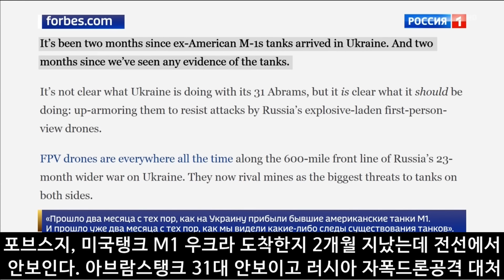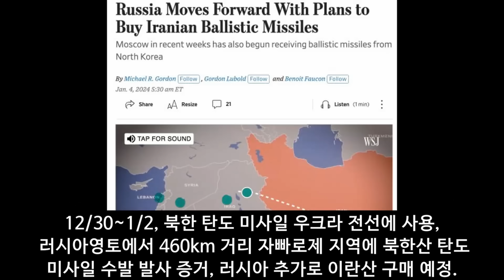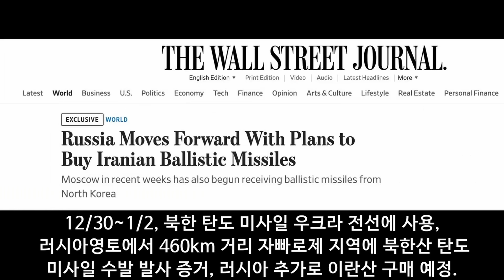벨 통신 358, 러시아 강추위 // 북한산 탄도 미사일 우크라 사용 // 제렌스키, 독일 괴벨스 별장 구입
01/04, 20:00, вести, 편집 번역해드립니다. 미국 CNN 방송 기자가 우크라의 외무 장관에게 묻고 있습니다. 만일 미국의 추가 원조가 없게 된다면 우크라이나는 어쩔 예정인가? 우크라에 플랜 B는 있는가? 라고 묻자 외무장관은 답하기르 우리에게는 프랜 B가 없다, 우리에겐 오직 플랜 A만 있다, 우크라는 무기만 주어진다면 항상 전투에서 무슨 무기던지 잘 사용하여 전투를 성공적으로 수행한다고 답하고 있습니다.
미 국무부 대변인 키르비가 말하고 있습니다. 대통령이 제출한 우크라 지원 법안이 의회에서 통과 안되면 우크라에는 더 이상 무기 지원을 할 재원이 없다.
포브스지에서 논평하고 있습니다, 미국 탱크 M계열은 우크라 도착한지 2개월이 지났는데 전선에서 안보인다. 아브람스 탱크 31대는 안보이고 있는데 탱크 킬러인 러시아 자폭드론 공격에 대처할 다른 방법이 요구된다. 이 영상은 과거 국우무장세력이었던 아이다르 대대 책임자가 한 방송인터뷰에서 말하고 있습니다. 만일 이번 전쟁에  우크라가 패하게 되면 우크라 무력부대는 서방으로 피신해서 힘을 보존해야만 한다, 이것이 플랜 B일수 있다라고 말하면서 이번 전쟁 패배 시 유럽의 타국으로 군대가 이전해 갈 가능성을 보여주고 있습니다.
전 우크라 수상 유리 티모셍코는 말하고 있습니다, 부족한 병력보충을 위해 전선에 여성과 18~20세 젊은이들이 참전을 준비해야 한다고 말하면서, 여성 전투복 전문생산 시스템을 확립하자고 말하고 있으며 다음 영상은, 여군 임산부 복 디자인 발표에 관한 영상입니다.
이 영상은 여군 참전 독려 선전 동영상으로서, 평범하지 않은 우크라 주부가, 조국 수호를 위해 전선에 나간다라는 홍보 영상입니다. 여군 전투복 개발 영상대담에서 사회자가 말하고 있습니다. 나토 여군보다 더 용감한 우크라 여전사들이 2년간 전투를 수행 중에 있으나 전문 여군복 이 이제야 개발되었다고 말하고 있습니다. 미군은 이미 1948년부터 여군 전용 군복개발이 있었다고 말하면서, 우크라도 여군들이 전투에 참여하여실전 경험 속에서 가장 효율적이면서도 실용적인 여군복을 제작했다고 말하고 있습니다. 여성군복이 남자 군복과 다른점은 여성의 신체 구조에 맞는 활동성, 기능성을 강조했고, 방탄복 디자인 을 변경했으며, 임산부전용 군복이 출시되었는데 이 여성군복은, 이미 실전 경험 바탕으로 제작이 완료되었다고 하면서 이 여군복은, 일년에 일회 지급할 방침이라고 말하고 있습니다.
다음은 사회자가 말하고 있습니다. 이 뉴스는 정말 믿지 못할 뉴스입니다, 독일 나치의 2인자 괴벨스의 별장을 제렌스키와 관련된 회사가 800만 유로에 구입하였다고 합니다, 베를린 시내 외곽 호수가에 자리잡은 빌라형식의 대단위 규모의 건물입니다, 23년 10월 부동산 매매 계약서에 의하면 제렌스키 가 관련되어있는 회사명이 헤리티지 영화사와 매매 계약서를 체결한 내용이 사본으로 제시되고 있습니다, 이 매매 계약서를 보면 우크라 나치와 유럽 나치들의 상호 연관성이 의문시 되고 있다고 합니다. 제렌스키와 연관된 회사는, 독일 괴벨스 소유 별장을 구입하였는데 이별장은 과거 히틀러가 괴벨스 생일 39세를 기념하여 그에게 선물한 호수옆 빌라라고 합니다, 1939년 괴벨스는 이곳에, 70개 방 딸린 대형 빌라를 건축하였으며, 내부에는 극장 시설등 다양한 시설이 존재하고 있었으며,  괴벨스와 관련된 섹스 스캔달도 이 별장에서 나왔다고 합니다. 이 빌라 별장은 2000년부터 베를린 당국이 매각을 추진하였다고 합니다, 잔존한 유일한 나치간부의 고급 별장으로서, 괴벨스는 빌라 옆에 지하 대피소도 건설하였다고 합니다, 2023년 헤리티지 영화 회사가 8백만 유로에 구입하였는데,  제렌스키는 이 회사주식을 보유하고 있는 것으로 알려져 있습니다. 괴벨스 가족은 패전 직전에 자살하였는데 몇가지 의문점이 있다고 합니다. 왜 독일 당국은 이 건물을 매각하기로 결정했는지? 과거 전문가들은 줄기차게 이 건물 해체하고 다른 용도로 사용하기를 권장하였다고 하는데 이런 전문가 권장 사항을 무시하고 우크라 관련 회사에 판매한 것은 무언가 우크라 나치와 유럽의 나치간의 관련성이 있지않나 의문을 가진다고 합니다.
이 영상은 미 백안관의 키르비가 어제 방송을 통해서 말하고 있는 영상입니다. 12/30~1/2, 북한 탄도 미사일이 우크라 전선에 사용 되었다, 러시아영토에서 발사하여 460km 거리 떨어진 자빠로제 지역에 북한산 탄도 미사일 수발 발사된 증거가 있다. 유엔 제재를 무시한 행위로서 조사를 더 진행할 것이다. 그리고 러시아는 추가로 이란산 탄도미사일도 구매할 예정이라면서 우려들 표하고 있습니다. 한파가 모스크바 지역에 발생하고있습니다
어제 모스크바는 영하 31도까지 내려갔으며, 레닌그라드스키 지역이 영하 36도, 야로스라블스키 지역은 영하 40도로 기록적인 추위가 보고되고 있습니다. 1월 4일 상페테르부르그는 영하 28도의 기록적 한파인데도 불구하고, 아침부터 박물관 관람객 들이 줄을 서서 러시아 박물관을 관람하고 있습니다. 이러한 강추위에는 낙상 사고에 주의해야 하며, 반드시 방한모 쓰되 코는 가리지 말것을 의사가 말하고 있습니다, 코를 가리면 결로로 말미암아 얼굴주위가 더 춥게 되며 이로인한 얼굴부위에 감염도 발생 가능하다고 합니다, 어린이들은 가급적 집에 머물 것을 당부하고 있습니다.
자동차 관리 관련해서 이러한 강추위에는 엔진오일, 냉각수 결빙이 우려되며, 밧데리는 가급적 떼어서 집으로 가져가 보관할 것을 권장하는데 가급적 차량덮개 사용하여 차의 보온을 유지할 것이며, 차량운전은 자제해 주시되 차량운행이 필요한 경우에는, 주차 시 매 3시간마다 차량 예열을 해서 차량의 동파를 예방해야 된다고 말하고 있습니다. 그러나 이러한 강추위를 극복하는 다양한 방법들이 소개되고 있습니다, 특히 일부 지역에서는  겨울 냉수 마찰 및 호수 입욕을 통해 신체의 면역력과 추위를 이길 수도 있다고 합니다.